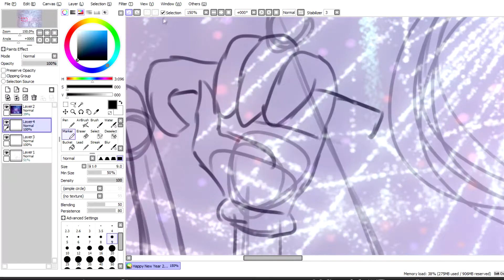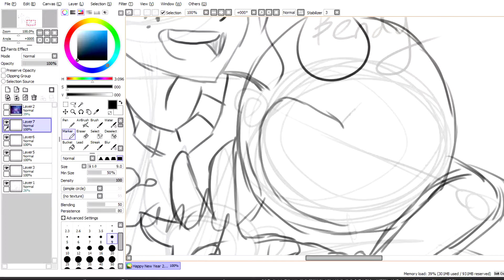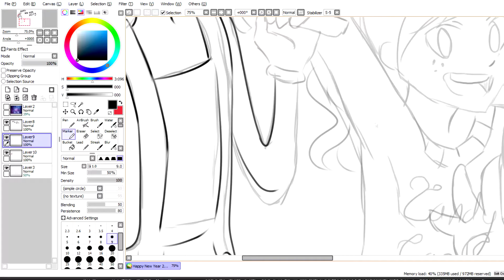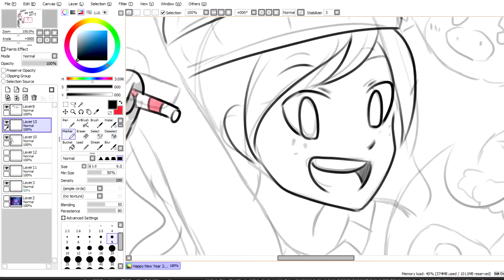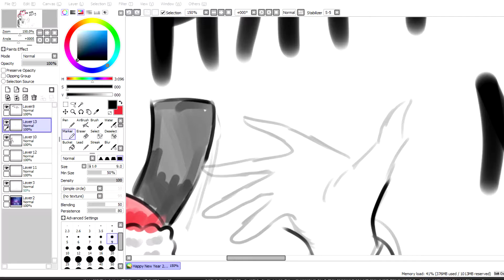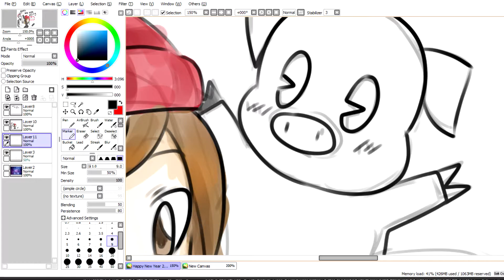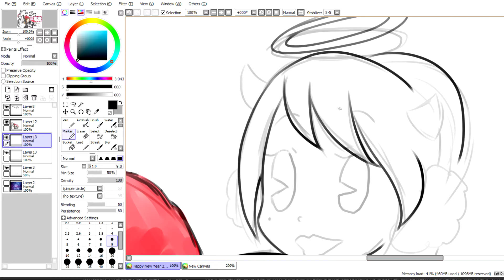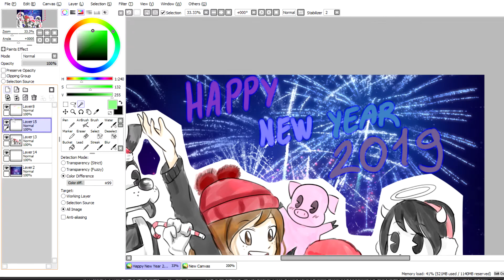Happy New Year 2019 [speedpaint]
last video of 2018 , also first video of 2019!

The location I live entered 2019 , now it 2 AM xDD
and I'm trying to post this one for all !!

Deviantart , Twitter , Tumblr (with same nickname! )